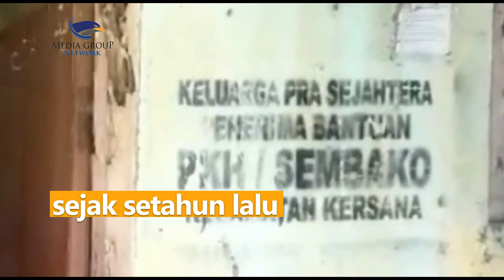Rumah Ambruk, Dua Keluarga Tidur di Emperan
Dua keluarga terpaksa tidur di emperan karena rumah yang ditinggali ambruk di Brebes, Jawa tengah. Karena rumah yang sudah tua dan lapuk. Sejak tiga bulan lalu bagian belakang rumah sudah ambruk. Penghuni mengatakan rumah bertambah lapuk akibat curah hujan yang tinggi. Pemilik juga sudah mengajukan bantuan RTLH kepada pemerintah sejak setahun lalu. Namun hingga kini belum ada respon dari pemerintah.